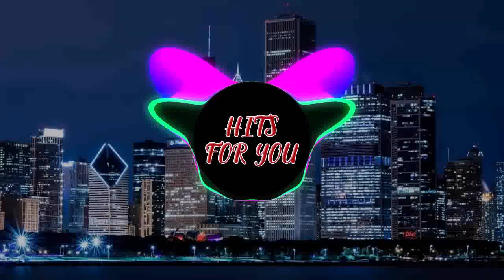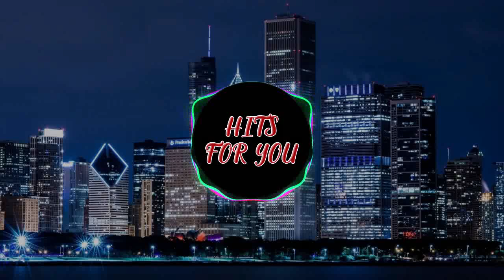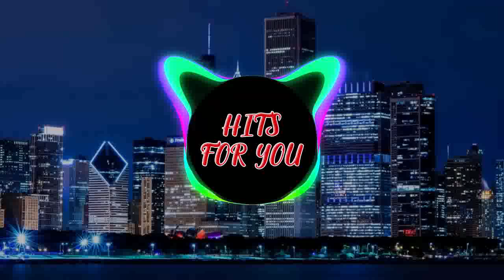🔴🔴 Progressive House - HFY